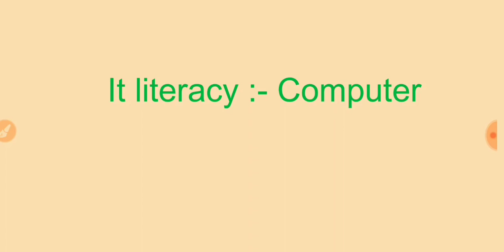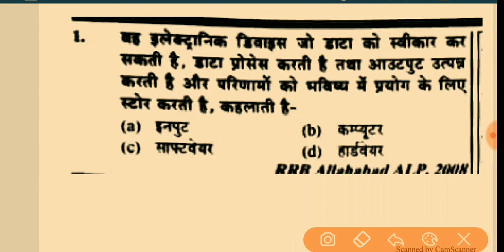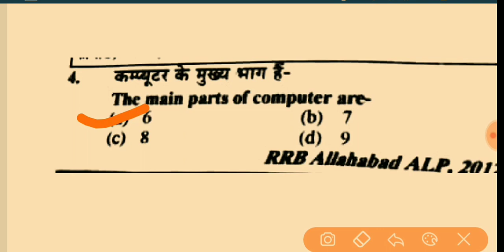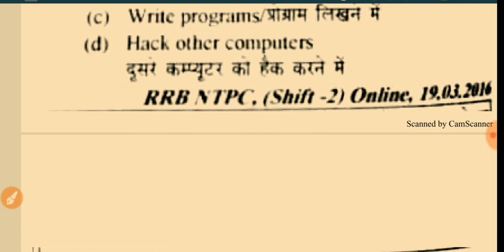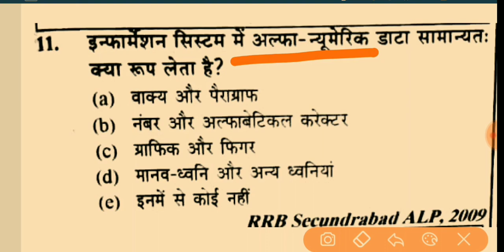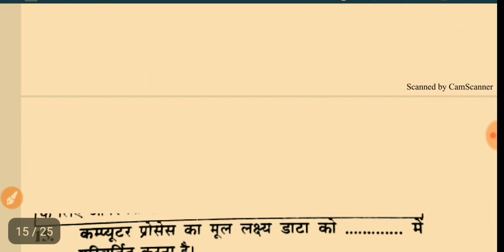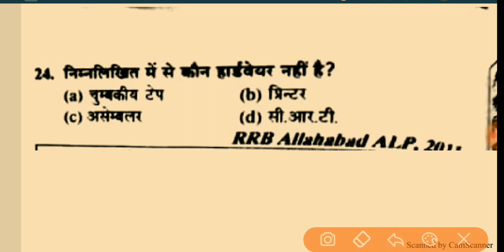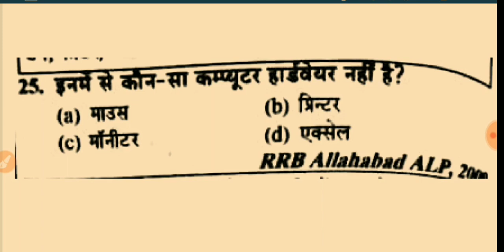It literacy : Computer part-1 By R.Ranjan.Kumar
Download Pdf Part-1